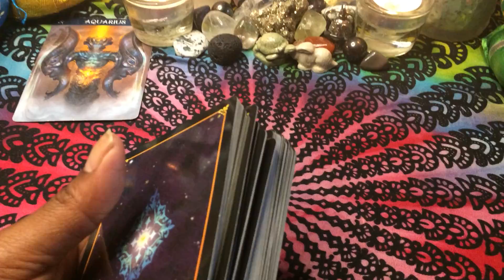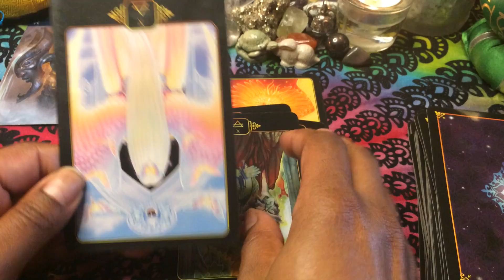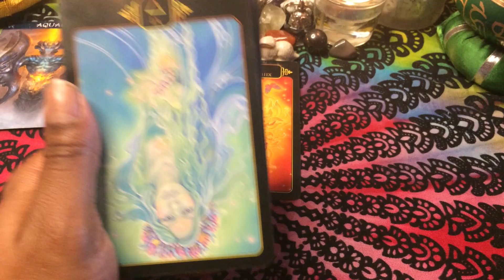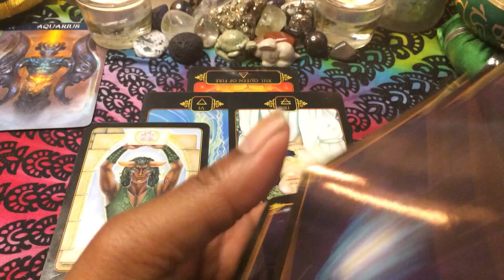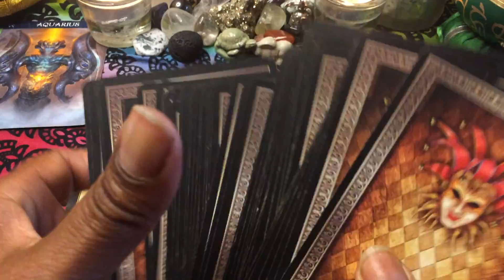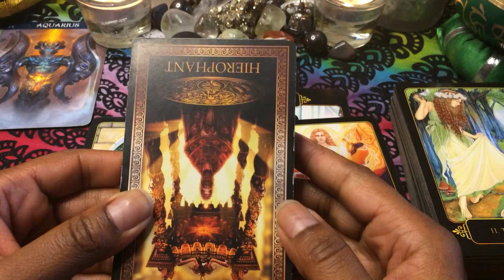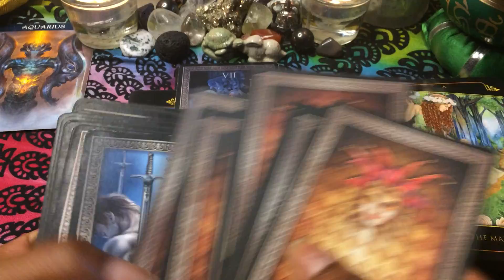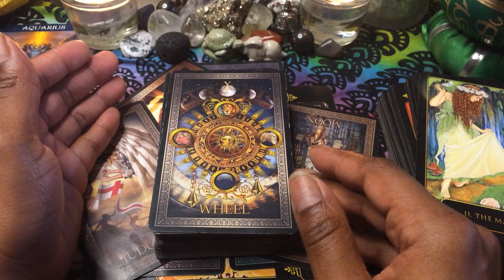🦋 Aquarius: ♒️ That one you forgot about is watching you. 4/11-18 (Timeless)